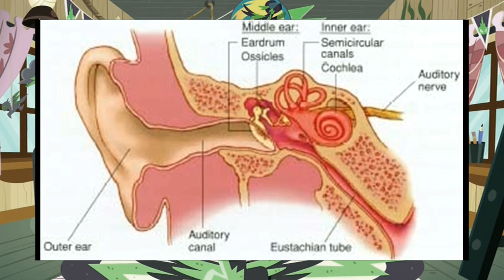Praising: The Washouts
Although I won’t admit to crying to this episode, it sure did pull my heartstrings a bit seeing Scoot’s growing pain, so I decided to decided to make this video to discuss why Scootaloo made the decisions she made and have some fun along the way.  Who know, perhaps we can all of us can gain wisdom concerning the consequences of pride and insecurities.  Enjoy!

Questions for you: Do you think that this episode proves that Scootaloo will never fly on her own wing power?

VIDEOS/AUDIO
My Little Pony: Friendship is Magic (Hasbro)
IMAGES
MUSIC
Just Breathing by Coyote Hearing

I am sure the Canadians would call this episodeThe Wash--utes, eh? Thanks for taking the time to read this knucklehead joke of mine.  God bless you!